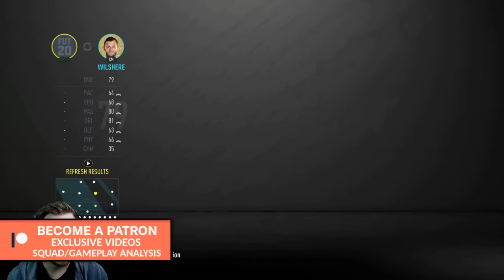THE RED I WANTED | FIFA 20 RTG 203